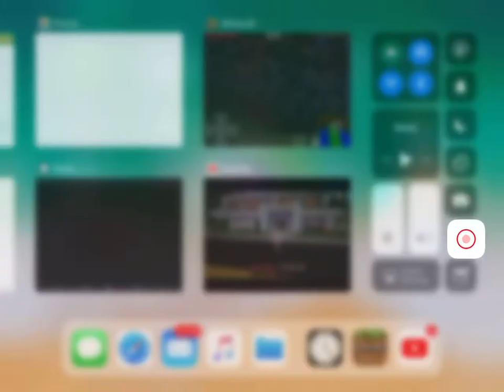Trolling my sister : Ep 2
Trolling my sister